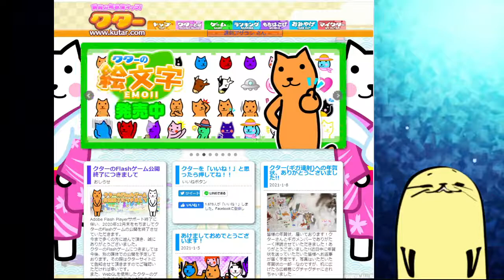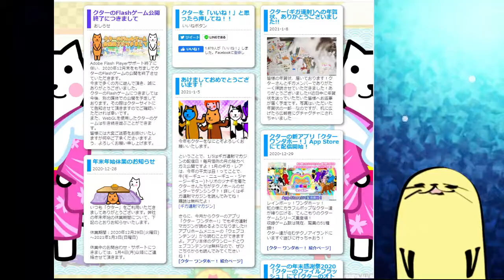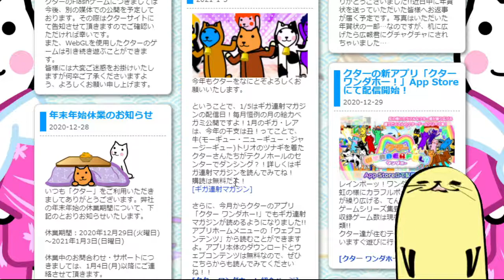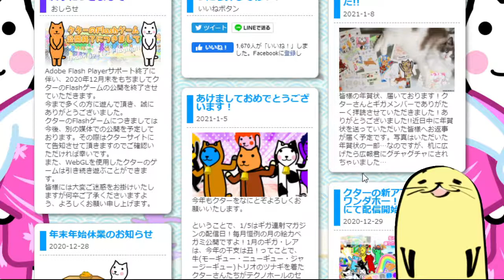チェリーのモチ娘【Cherry's Motsi daughter】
2021年になってもクター
次は→